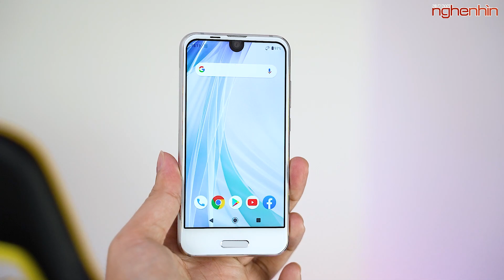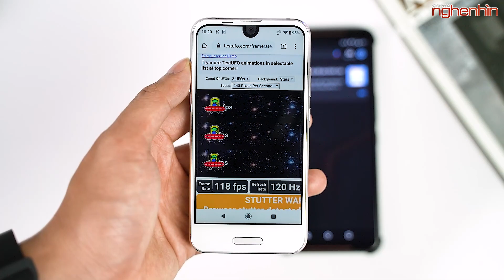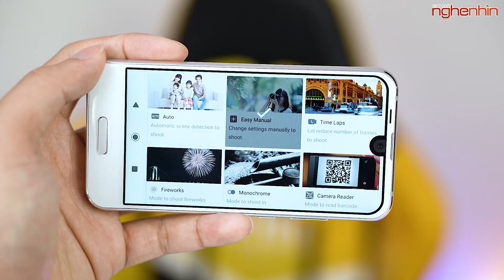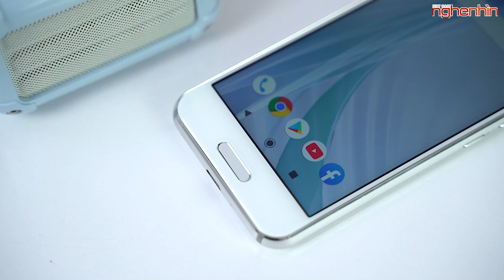Smartphone màn hình 120Hz giá 1 triệu 9 quá ngon!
Đây là chiếc máy có màn hình siêu mượt để các bạn có thể mua với mức giá rẻ, Shap Aquos R Compact mặc dù không quá đẹp, cấu hình không quá cao nhưng với độ mượt của màn hình thì nó lại dễ dàng chiếm được cảm tình từ người dùng.